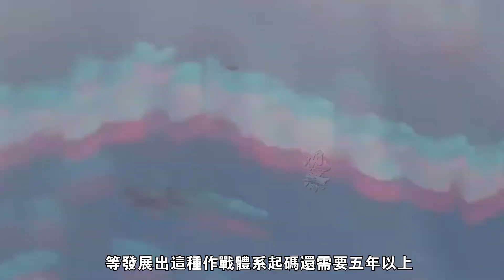美國六代戰機六代戰機進入最後階段，科幻外形搭配激光武器，神似外星科技#军事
要說現役最強戰鬥機，那第五代隱身戰機自然是當仁不讓，它獨特的隱身能力，以及超高的戰機性能，讓五代機能輕鬆碾壓其它戰機，堪稱降維打擊，在如今的各國空軍中霸占統治地位，但近些年來科技高速發展，武器更新換代的速度也越來越快，戰鬥機自然也不例外，比五代機更強的六代戰機，早就已經開始了秘密研製
As for the strongest fighter in active service, the fifth-generation stealth fighter is naturally doing its part. Its unique stealth capability and super-high fighter performance allow the fifth-generation fighter to easily crush other fighters. It can be called a dimensionality reduction strike. In today's air forces However, with the rapid development of science and technology in recent years, the speed of weapon replacement has also become faster and faster, and fighter jets are no exception. Sixth-generation fighters, which are stronger than fifth-generation fighters, have already begun secret research and development.